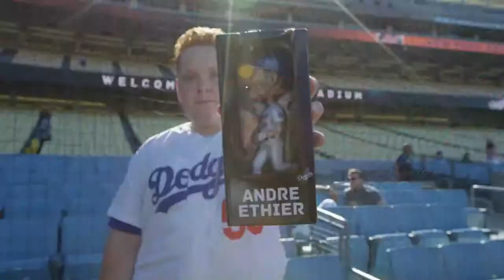Star-Kidz Awardz Week of June 25 2018 - Favorite Web Series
Week of June 25 2018 Star Kidz Awardz Nominees for Favorite Web Series. The Favorite Web Series award nominations are based upon episodes of web series those a part of the site have either appeared in or created between June 1st 2017-May 31st 2018.

To vote you can go through the vote through our Facebook poll, or simply leave a comment on this video.